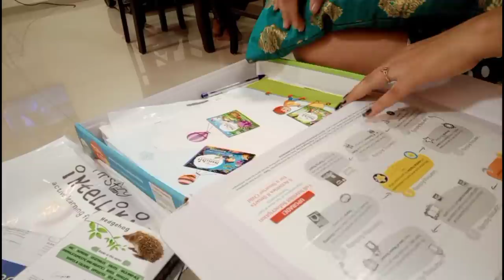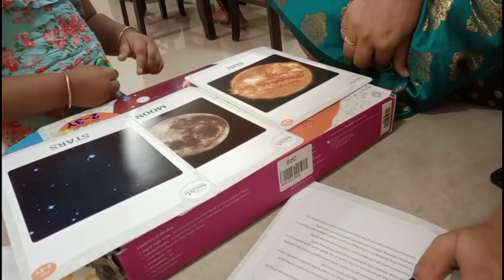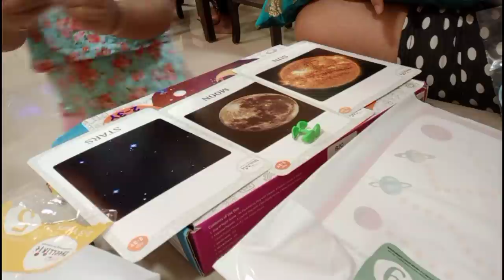लहान मुलांना संभाळून काम करणं खूप कठीण आहे..। Full Day Vlog.. | Simple Chicken Recipe..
Hi everyone
I upload Daily Vlogs. In today's vlog I am sharing my Full day routine in my pregnancy.Also I am sharing 10 minutes Chicken Recipe.How I manage all households without any help that too in pregnancy.This is my 2nd pregnancy.I hope you like this vlog.